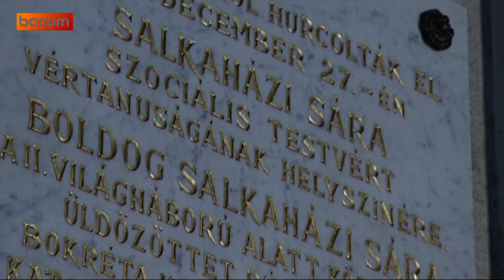ESEMÉNYTÁR: Koszorúzás Salkaházi Sára emléktáblájánál (2013.12.27.)